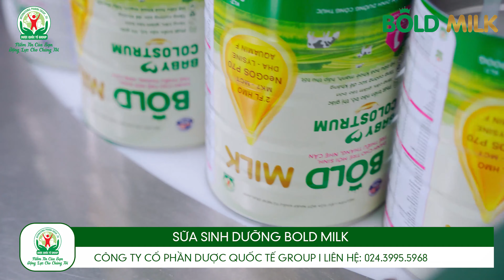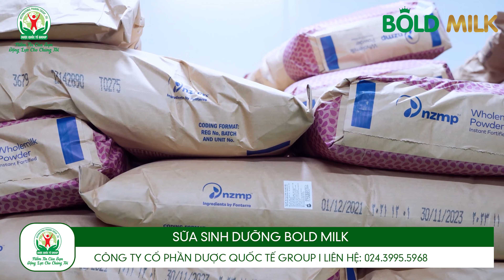2 LY BOLD MILK MỖI NGÀY GIÚP BÉ THÔNG MINH TINH ANH NHANH NHẸN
Dinh dưỡng đóng vai trò quan trọng trong sự phát triển tư duy và thông minh của bé? và giờ đây, việc giúp bé trở thành "tinh anh" không còn xa vời nữa với sữa Bold Milk!

🎗️ Mỗi ly sữa Bold Milk chứa đựng những dưỡng chất quý giá như DHA, MK7, MCT, NEOGOS P70, LYSINE... giúp kích thích phát triển tư duy, hỗ trợ trí tuệ và sự thông minh của bé yêu.

🎗️ Bí quyết tư duy thông minh nhờ 2 ly sữa Bold Milk mỗi ngày cùng với chế độ ăn uống hợp lý sẽ giúp bé nhận đủ dinh dưỡng cần thiết cho một tư duy sáng tạo và thông minh.

🎗️ Hãy để sữa Bold Milk trở thành người bạn đồng hành đáng tin cậy trên hành trình phát triển của bé.

🌟 Cho bé một tương lai sáng tạo - với sữa Bold Milk 🌟
CÔNG TY CỔ PHẦN DƯỢC QUỐC TẾ GROUP
🏠 Địa chỉ: Khu đô thị mới Phú Lương, P. Phú Lương, Q. Hà Đông, TP Hà Nội